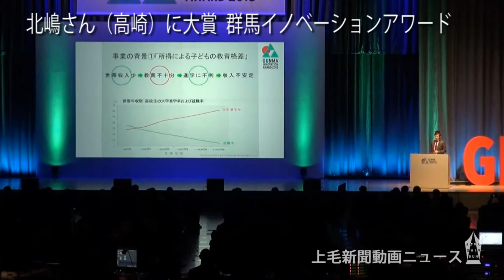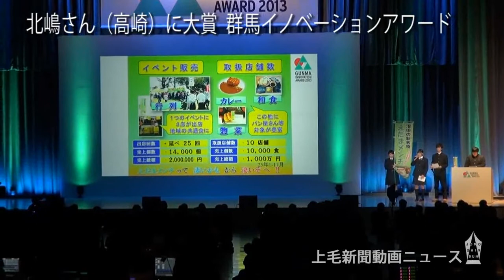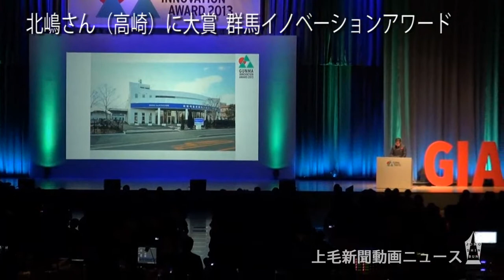131209群馬イノベーションアワード2013HP